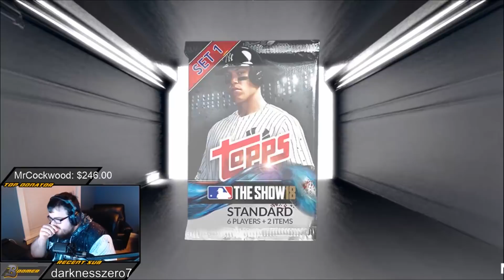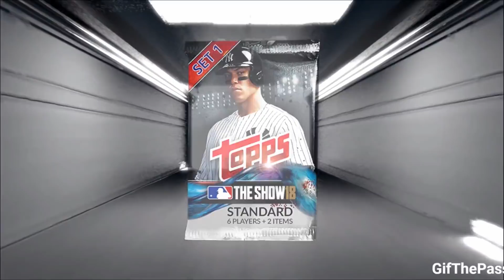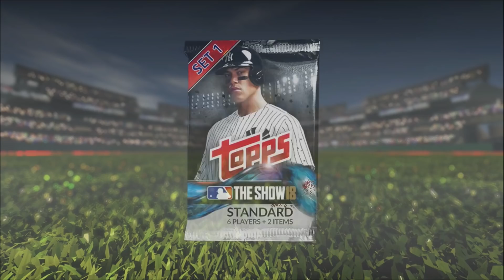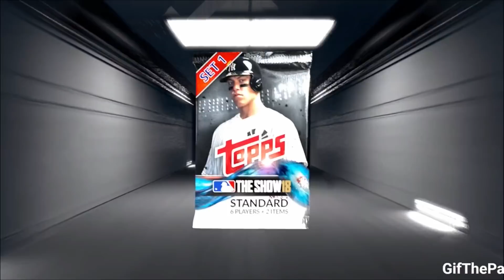100 Pack Opening! Pack Luck OP? -MLB The Show 18 Pack Opening-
-If you see this comment Boomer Baseball-